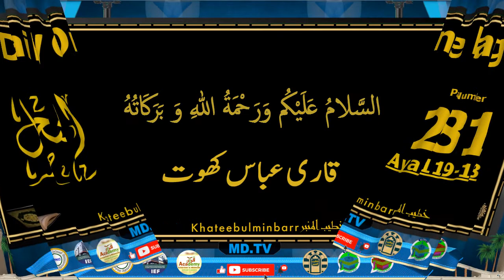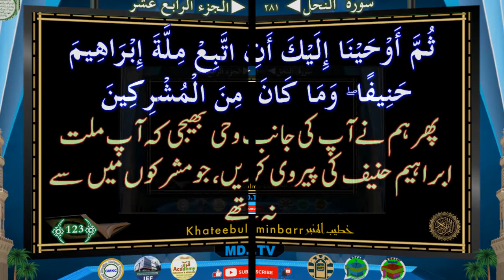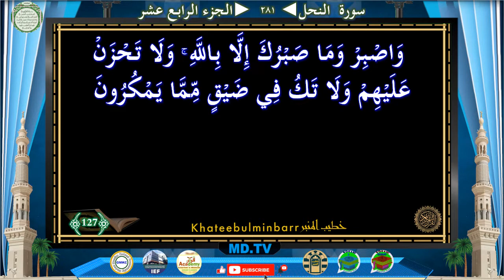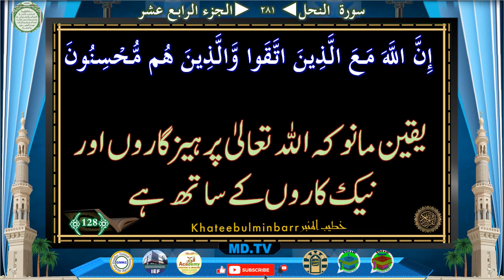Page 281 Surah An Nahl Ayat 119-128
Page: *281*
*Surah An Nahl Ayat 119-128*

Time Ayat
0:41 119
1:58 120
2:43 121
3:10 122
3:44 123
5:03 124
6:02 125
7:59 126
8:48 127
10:06 128

Jazakallah Khairan
KahteebulMinbar Team